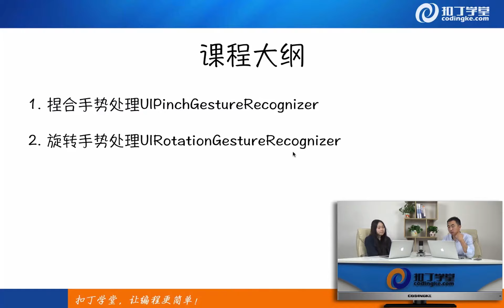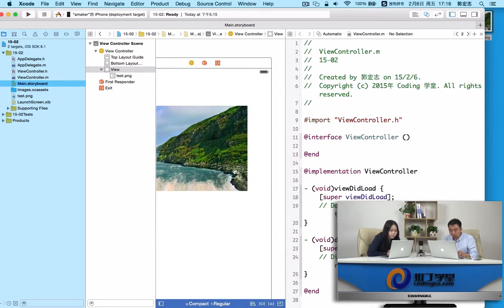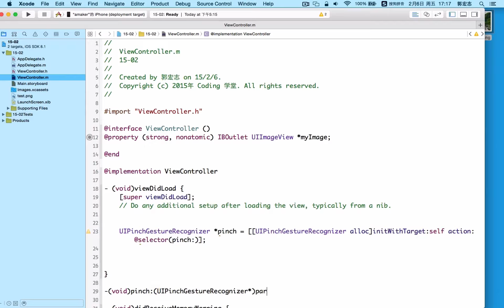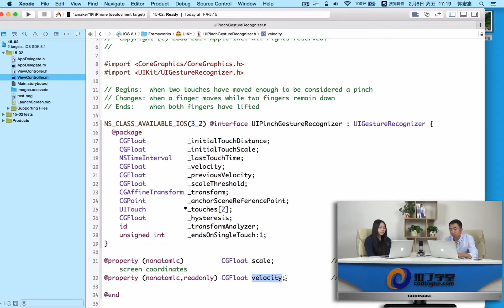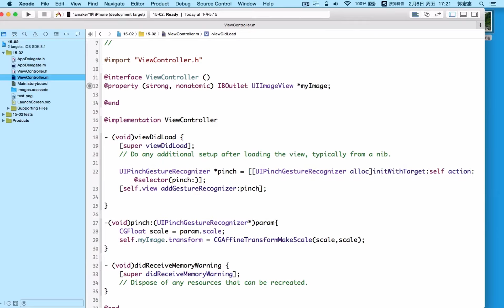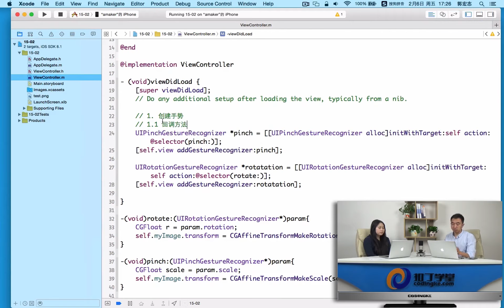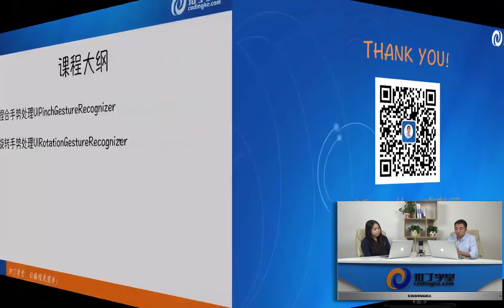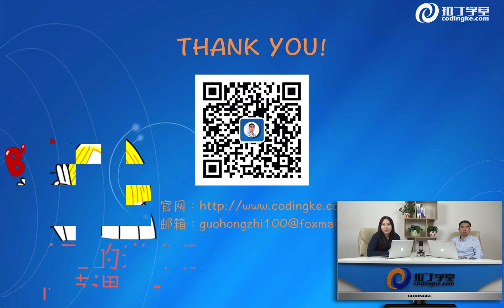[IOS]240.02 捏合、旋转.mp4